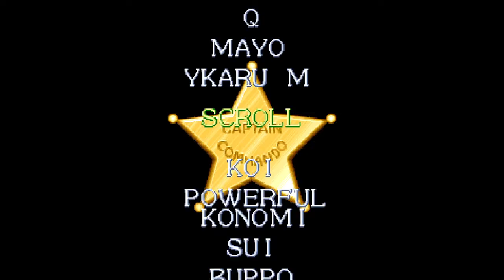Bulbatron plays Captain Commando.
Credit-feeding my way to victory!